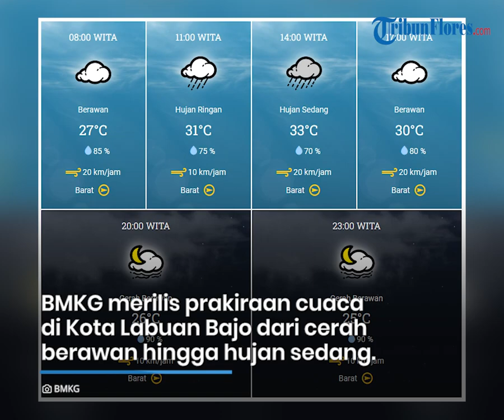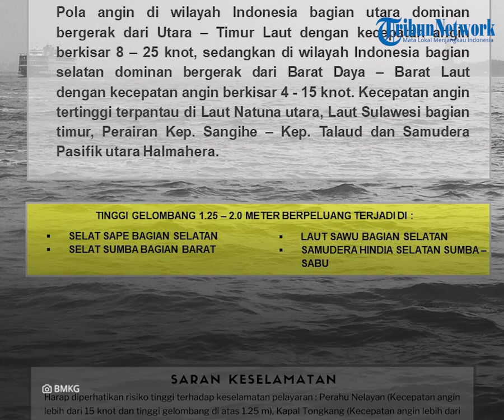Prakiraan Cuaca di Flores Sabtu 02 Maret 2024, Sebagian Wilayah Dilanda Hujan Disertai Petir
TRIBUNFLORES.COM, MAUMERE - Berikut prakiraan cuaca BMKG di Pulau Flores dan Lembata pada Sabtu, 02 Maret 2024.

BMKG merilis prakiraan cuaca di Kota Labuan Bajo, Kabupaten Manggarai Barat dari cerah berawan hingga hujan sedang.

BMKG merilis prakiraan cuaca di Kota Ruteng, Kabupaten Manggarai dari cerah berawan hingga hujan petir.

BMKG merilis prakiraan cuaca di Kota Borong, Kabupaten Manggarai Timur dari cerah berawan hingga hujan petir.

BMKG merilis prakiraan cuaca di Kota Mbay, Kabupaten Nagekeo dari cerah berawan hingga hujan petir.

BMKG merilis prakiraan cuaca di Kota Bajawa, Kabupaten Ngada dari cerah berawan hingga hujan petir.

BMKG merilis prakiraan cuaca di Kota Ende, Kabupaten Ende dari cerah berawan hingga hujan ringan.

BMKG merilis prakiraan cuaca di Kota Maumere, Kabupaten Sikka dari cerah berawan hingga hujan ringan.

BMKG merilis prakiraan cuaca di Kota Larantuka, Kabupaten Flores Timur dari cerah berawan hingga hujan ringan.

BMKG merilis prakiraan cuaca di Kota Lewoleba, Kabupaten Lembata dari cerah berawan hingga hujan ringan.

BMKG merilis peringatan dini gelombang tinggi di Indonesia dari tanggal 02 Maret - 03 Maret 2024.

Tinggi gelombang 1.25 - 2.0 meter berpeluang terjadi di:

Selat Sape bagian selatan, Selat Sumba bagian barat, Laut Sawu bagian selatan dan Samudera Hindia selatan Sumba-Sabu.